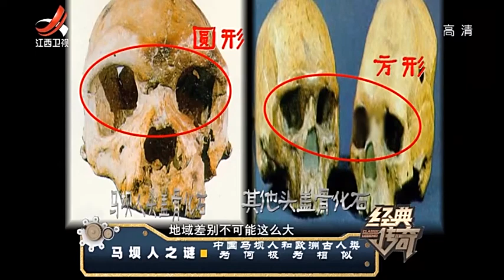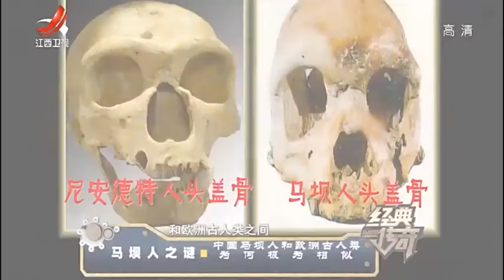中国马坝人，竟与欧洲古人类极其相似，谜团重重成悬案 经典传奇